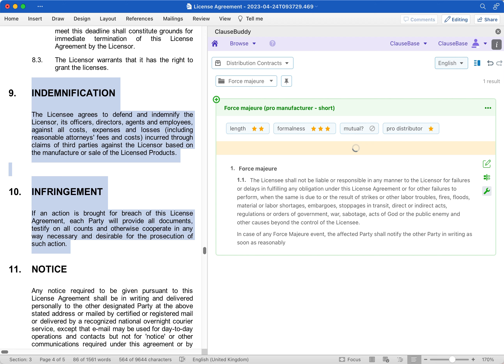Auto-adapt clauses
Let the AI automatically adapt clauses from your clause library, before inserting them in your MS Word document.